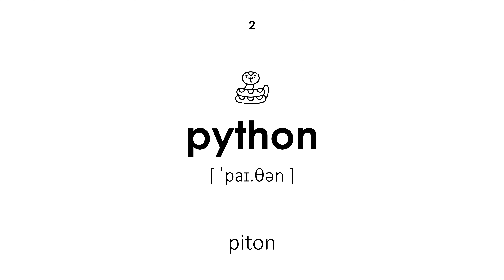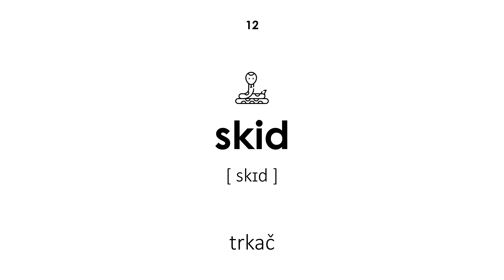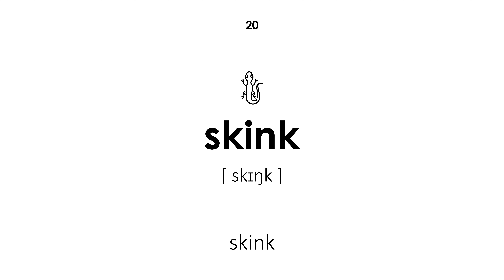Gmazovi na engleskom jeziku (Muški glas)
Gmazovi na engleskom jeziku. Sve riječi imaju prijepis i prijevod s hrvatskog na engleski. Ova će lekcija biti korisna za djecu i odrasle. Učitelj izgovara riječi muškim glasom.

Navigacija:

00:00 — Početak lekcije
00:20 — zmija
00:27 — piton
00:34 — gušter
00:40 — nadgledati guštera
00:46 — kameleon
00:53 — kornjača
01:01 — tropski gušter
01:08 — iguana
01:14 — već
01:22 — mali vodenjak
01:28 — boa
01:35 — trkač
01:42 — salamander
01:48 — krokodil
01:54 — aligator
02:01 — kajman
02:08 — eublefar
02:14 — bobtail
02:21 — agama
02:27 — skink
02:35 — Kraj lekcije